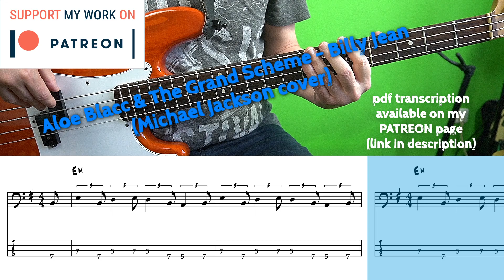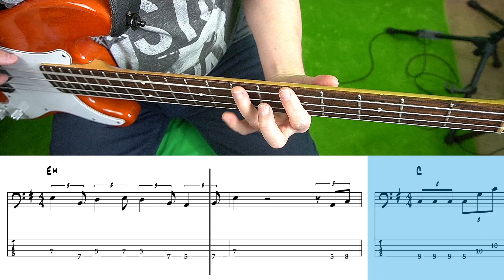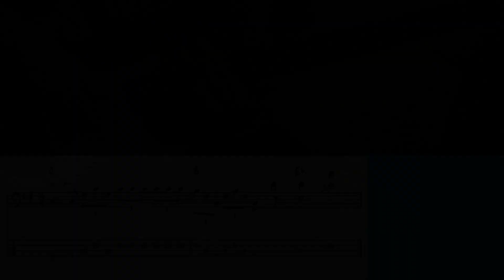Aloe Blacc - Billy Jean (Bass cover with tabs)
What a great soulful cover version of this classic Michael Jackson song!